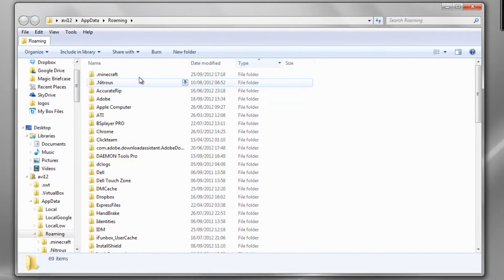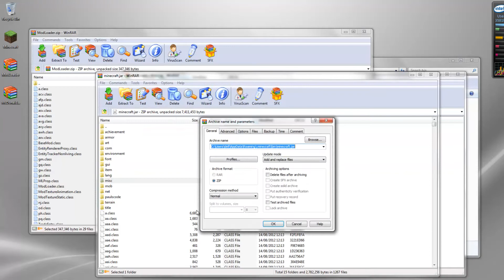Minecraft 1.3.2 - How to install McDonalds Mod (OUTDATED)